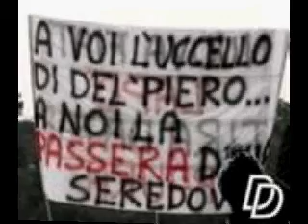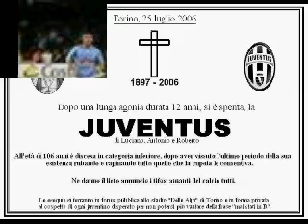Napoli4ever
forza pocho